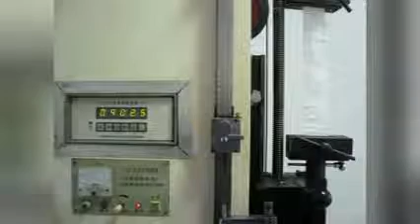2012 heavy duty super sacks 100% new PP woven